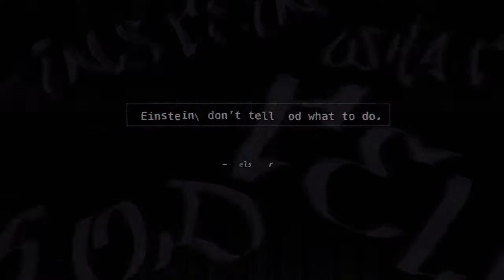Dusk Diver Announcement Trailer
Dusk Diver is a vibrant action RPG which takes place in the iconic streets of Taipei! When an unstable dimensional rift brings together Gods, Phantoms and Humans - headstrong highschool girl Yang Yumo must step up to protect the neighbourhood.  Fight alongside your guardians as part of a dynamic action-oriented combat system and expand your abilities by immersing yourself in the bustling streets, stores, personalities and even cuisines of Taipei.